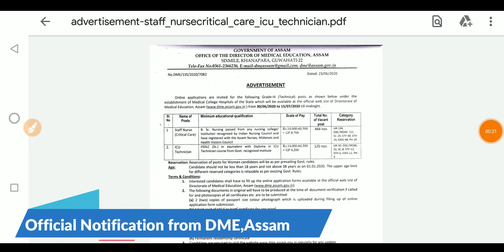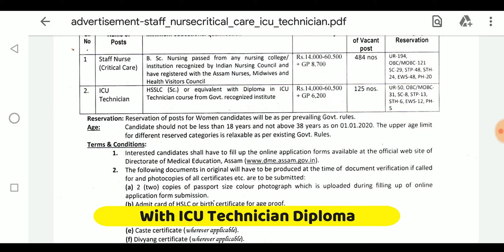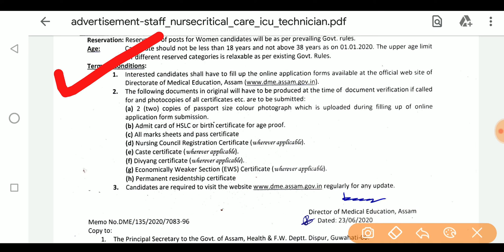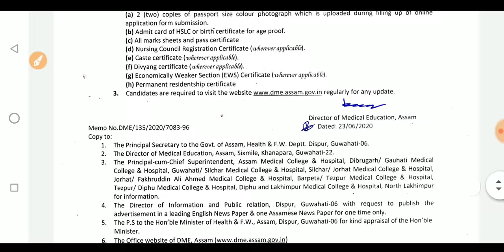DME Assam Latest Recruitment of 609 Post|Online Apply from 30 june|Bhrigu Baruah|Full Notification